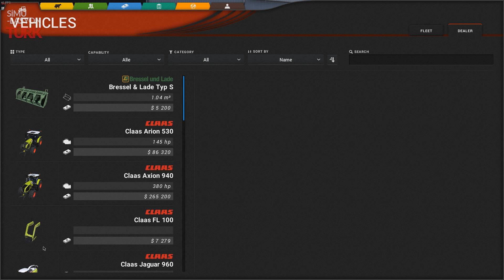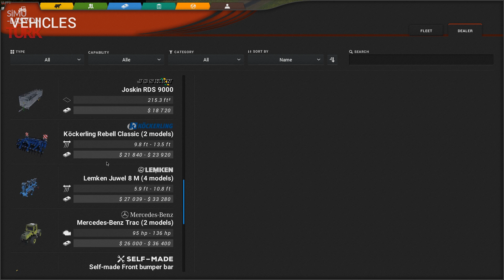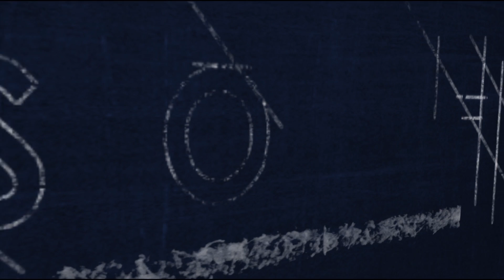Cattle and Crops - Mibzerle Mısır Ekimi (Erken Erişim #3)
Cattle and Crops'ın topluluk erken erişim sürümünde mibzerle mısır ekiyoruz.

SimülasyonTÜRK Youtube Kanalı internet sitesinin video yayın organıdır. Youtube video akışı internet sitesinin yayınını takip etmektedir.

Simülasyon oyunları denince akla gelen merkez olan SimülasyonTÜRK simülasyon oyunları hakkında bilgi alabileceğiniz, tartışabileceğiniz, mod paylaşımı yapabileceğiniz özgür bir ortam sunar.

SimülasyonTÜRK 2012 yılından bu yana simülasyon oyunlarını Türkçe olarak Türk oyuncularıyla buluşturmaktadır. Ana oyunlar başta olmak üzere sayısız simülasyon oyununu destekler, onların güncellemelerini Türkçe olarak aktarır. Özel duyurularını yayınlar. Hem geliştirici hem de yapımcılarını takip eder. Mod paylaşımını yapar, video incelemesini çeker ve en önemlisi de simülasyon oyunlarını seven takip eden herkese ulaştırır!